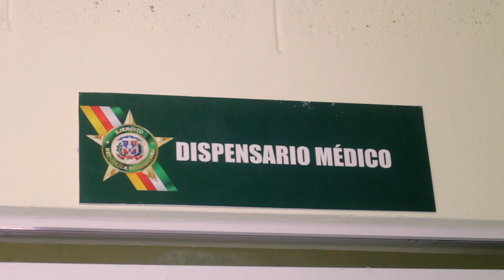Reinauguración de la Fortaleza San Fernando del ERD en Monte Cristi.